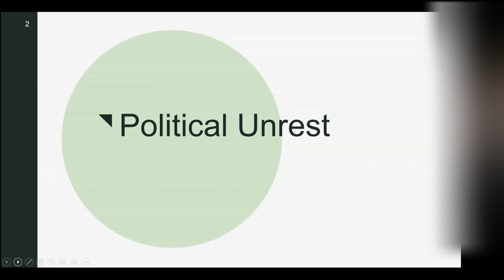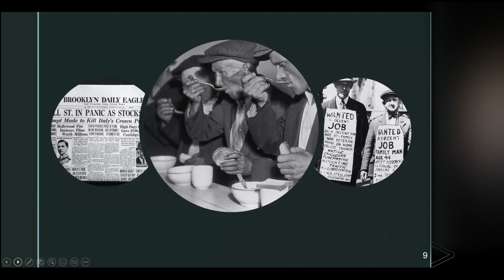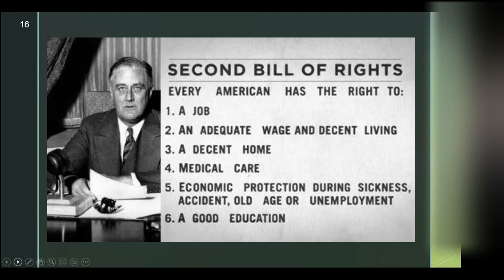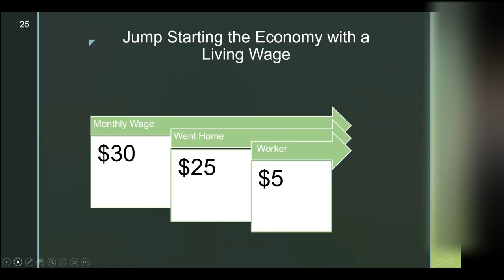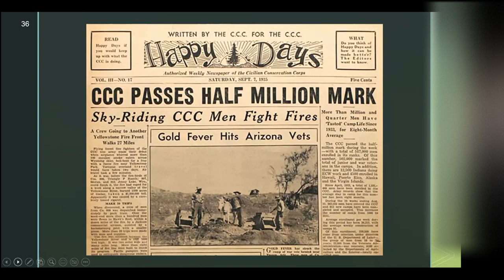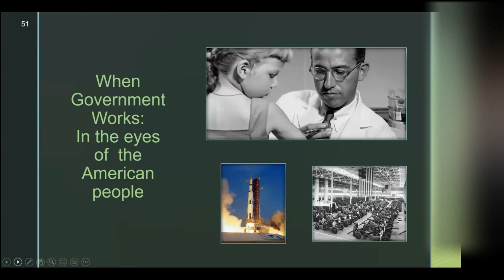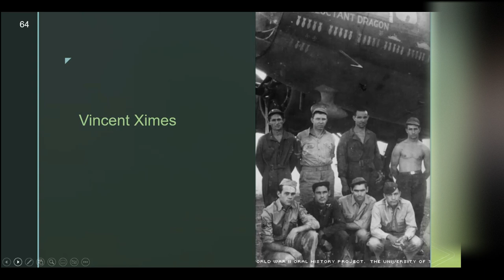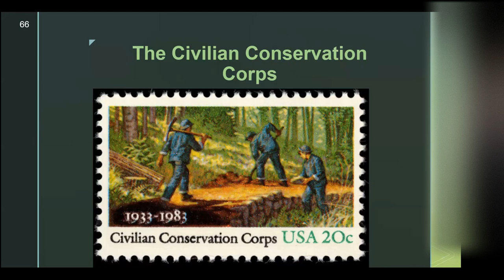3 Billion Trees - The History of the Civilian Conservation Corps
In 1933, President Franklin D. Roosevelt signed an executive order allocating $10 million for “Emergency Conservation Work.” This launched one of the New Deal’s signature relief programs: the Civilian Conservation Corps, or CCC. Its mission was to put unemployed Americans to work improving the nation’s natural resources, especially forests and public parks during the Great Depression.

Considered by many to be one of the most successful of Roosevelt’s New Deal programs, three million young men took part, planting more than three billion trees and constructing trails and shelters in more than 800 parks nationwide during the CCC’s nine years of existence.

Join historian Anthony Guerriero to explore the story of 3 Billion Trees - how during a time of great hopelessness, the CCC provided 'hope' for thousands of young American men whose accomplishments are still felt today.